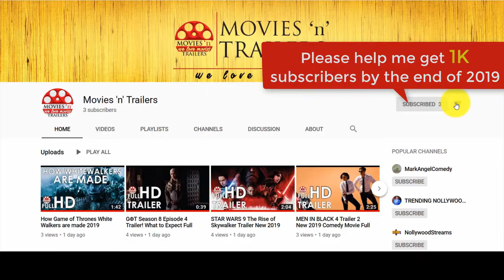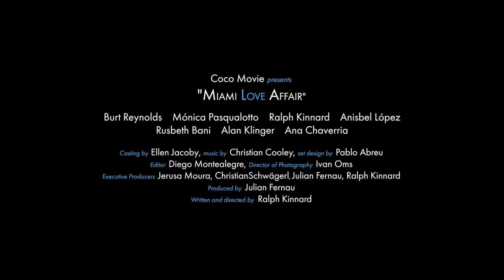MIAMI LOVE AFFAIR Official Trailer NEW 2019 Full HD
Love ignites on the biggest art fair in the world as artists struggle between fame and romance in the hottest city on the planet: Miami.

Credits
Director: Ralph Kinnard
Writer: Ralph Kinnard
Stars: Burt Reynolds, Clinton Archambault, Joseph Arthur